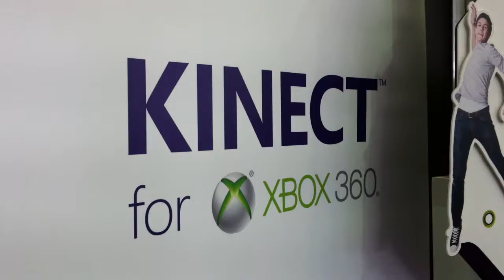V8 Supercars with X Box - AussieSTARS from STARStv Catch the STARS be on STARStv.com.au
V8 Supercar - AussieSTARS from STARStv
Catch the STARS on STARStv.